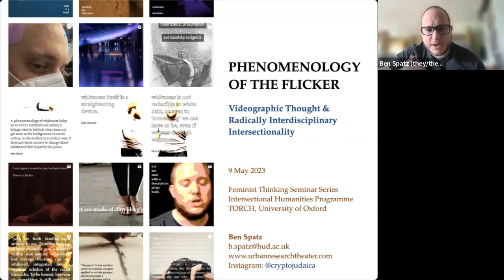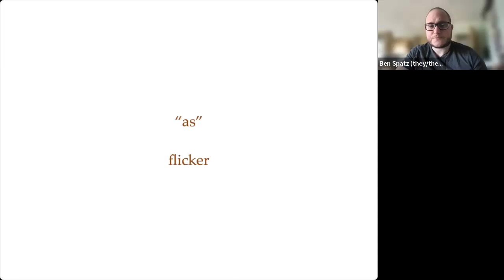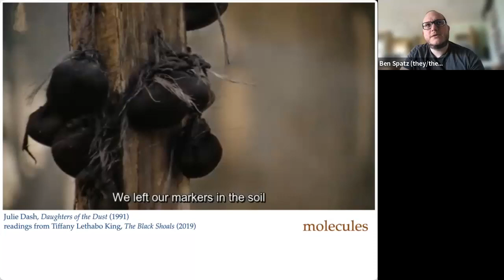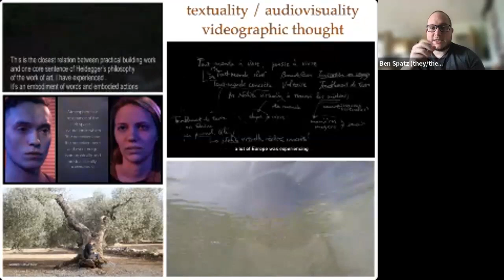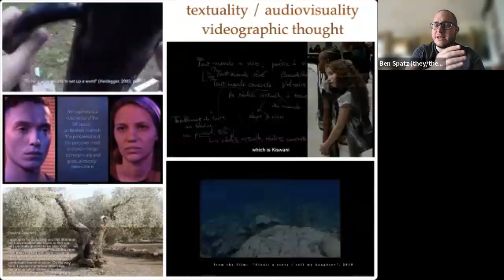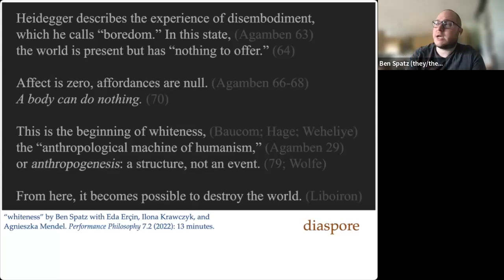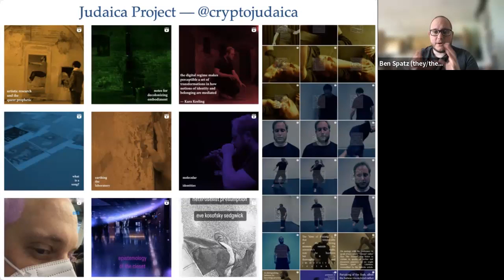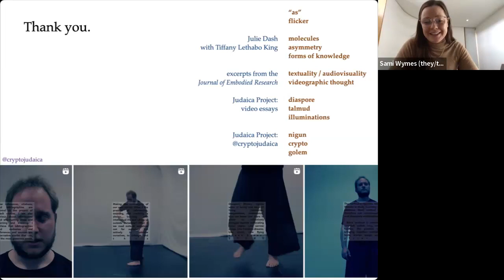Phenomenology of the Flicker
Dr Ben Spatz is a nonbinary scholar-practitioner working at the intersections of artistic research and critical theories of embodiment and identity. They are Reader in Media and Performance at University of Huddersfield, editor of the videographic Journal of Embodied Research, and a leader in the development of new audiovisual embodied research methods.

This talk will examine the transformation of relations between knowledge, identity, and place in the audiovisual era. A phenomenology of the flicker will be used to rethink the “digital identity politics” of gender and race in videographic thought (Kara Keeling; Sara Ahmed; Eliza Steinbock; Katherine Profeta; Tiffany Lethabo King). What is videographic thought and what does it mean to take such thinking literally in the context of ongoingly colonial and patriarchal logocentric institutions like the university? How can an intersectional feminist ethics of identification, enacted for example through the performance of “as” statements, be extended through radically interdisciplinary forms of videographic thought and knowledge? Examples of videographic thought will be shared from the Journal of Embodied Research and also from the artistic research projects Judaica (2012–2022) and cryptojudaica (2022–ongoing).